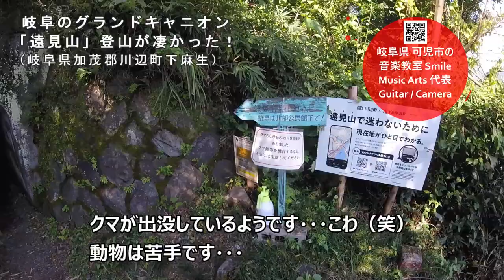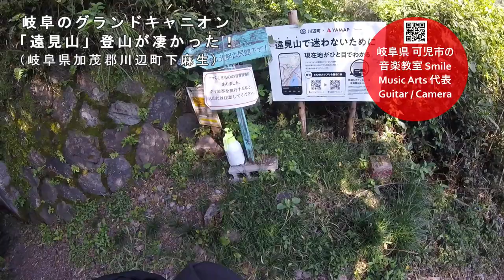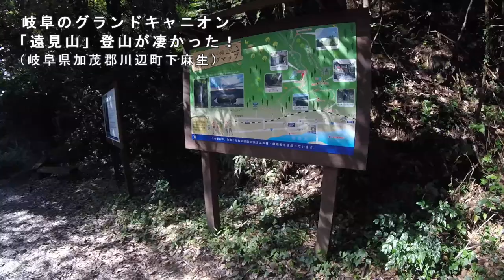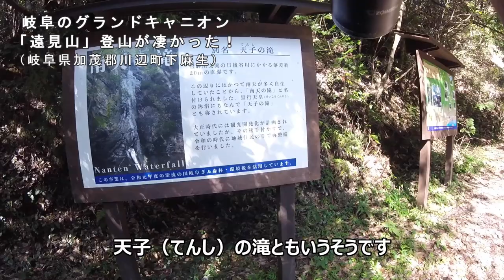岐阜のグランドキャニオン「遠見山」登山（岐阜県賀茂郡川辺町下麻生）が凄かった！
◆岐阜県可児市の音楽教室スマイルミュージックアーツ・・・
※ふるさと納税※
こんにちは、「すまいるまいる」です！
今回の動画は、岐阜のグランドキャニオン「遠見山」登山（岐阜県賀茂郡川辺町下麻生）が凄かった！です！！

【初心者にオススメのアコースティックギター弦】

●安くて、ピックやクロスまで付いてくる人気の弦は？
①一番細くて弾きやすい弦・・・
②少し細い弦・・・
③通常の太さの弦・・・

●僕のメインで使用している弦は？
①全体的にどのギターにも使う弦・・・
②Simon＆Patrickギターに使用している弦・・・
③YAMAHAのクラシックギターに使用している弦・・・

●アコギ弦の交換回数を減らして、長く使いたいなら？

■スマイルミュージックアーツ無観客コンサート、YUTAKAオリジナル楽曲とワンコーラス弾き語りなども公開中。
是非、再生リストから動画をご覧ください！

◆管理者：～代表 yutakaのプロフィール～

20歳に路上演奏とともに、独学でオリジナルを中心にギターをはじめる。
20歳から独学ではじめたギター片手に、学生時は全国の駅・路上演奏を完結。
オリジナル曲を中心に制作演奏して、インディーズレーベルよりコンピレーションCDにて2枚のアルバムを全国発売。
会社員として働いた後、9年前から独立して音楽教室を開校。
今まで培った一般企業での経験と技術・知識を音楽に融合した方法で、初心者の方をサポートする仕事がはじまる。
現在は音楽教室の経営、ギター講師、カメラマン、WEBデザイン、プログラマーを兼ねる。